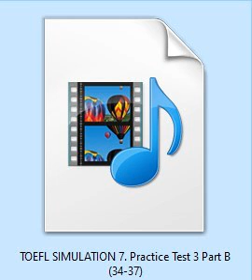TOEFL Simulation Listeniong Practice Test 3 Part B 34 37